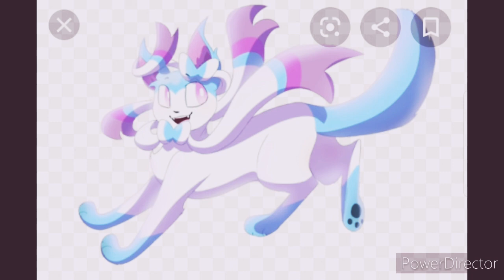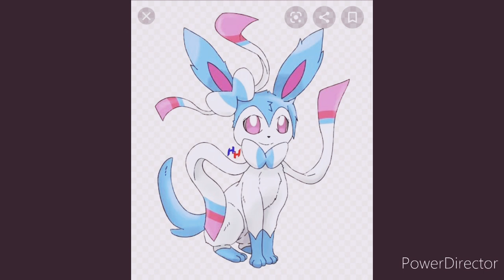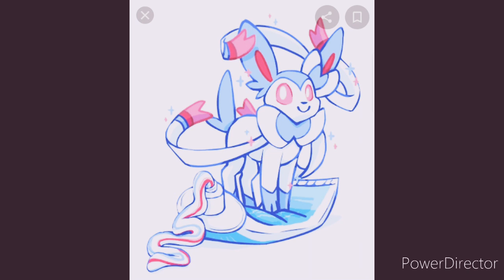Funtime foxy x Shiny Sylveon